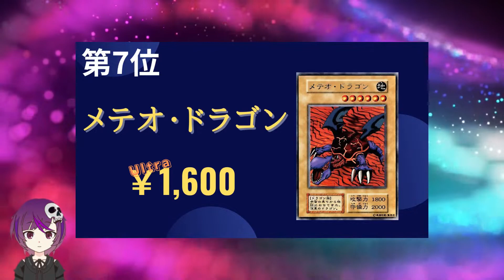【遊戯王 相場情報】【3分で分かる】1999年8月発売PREMIUM PACK1最新相場情報！！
1999年8月発売PREMIUM PACK（プレミアムパック）1の全10種最新相場ランキングです。

※同額で順位が異なる場合は、端数調整前の金額が高いものを上の順位としています。

★目次
00:00 オープニング～今回の動画内容について
00:34 ランキングスタート10位～4位
01:34 3位～1位
02:36 一覧～エンディング

〇当動画で紹介したカード一覧（全10種）
※URLは楽天市場の商品リンクです（ご参考までに）
1.時の魔術師

★参照情報
・22/10/8のカードラッシュ様、トレトク様、トレコロ様、フルアヘッド様、駿河屋様、ドラゴンスター様の良品販売価格から算出。
・いずれも古いカードのため、状態により金額が大きく変動します。取引される際は十分にご注意下さい。

yugioh market price
Time Wizard
Slime Toad
Mikazukinoyaiba
Dharma Cannon
Dancing Elf
Turu-Purun
Meteor Dragon
Goddess of Whim
Exodia the Forbidden One